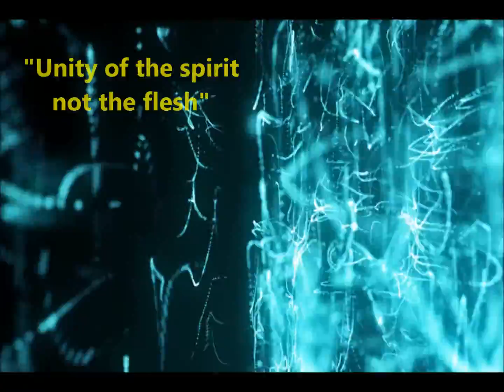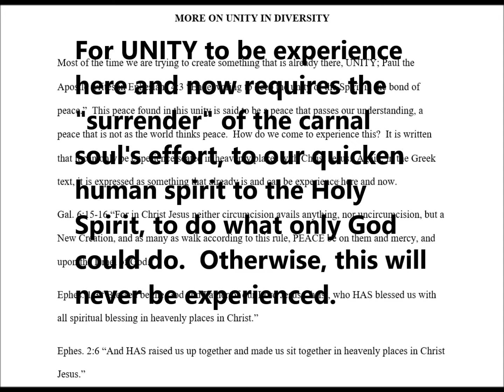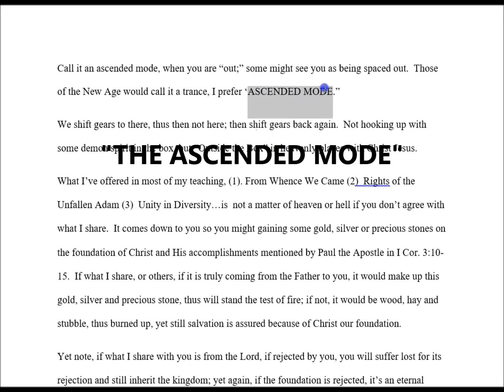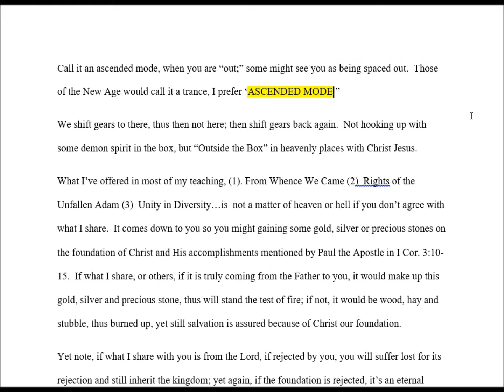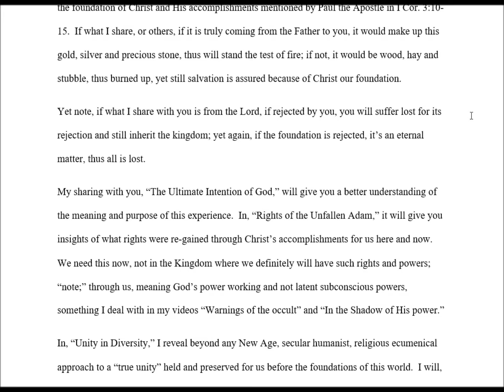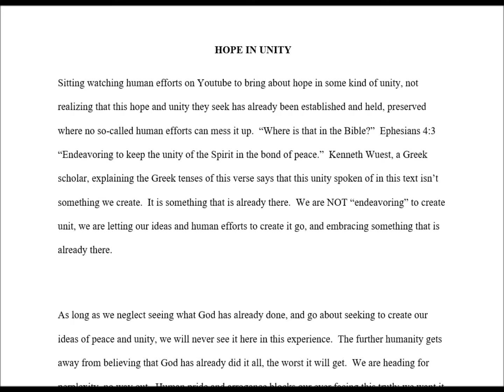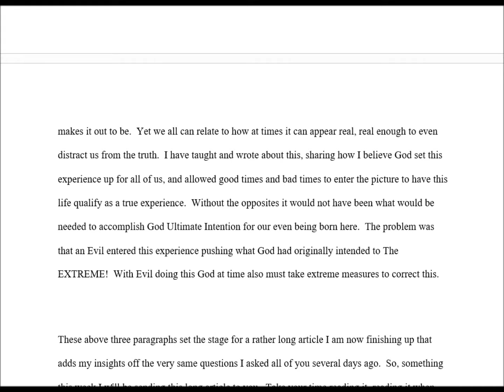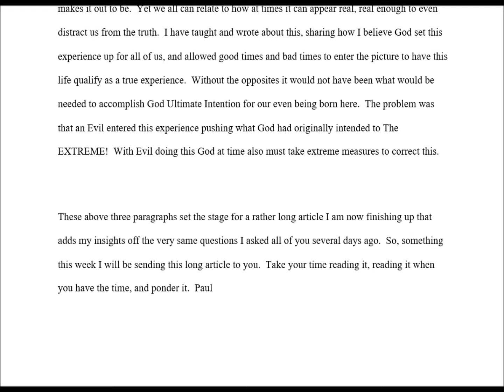The Ultimate Intention of God Part 11 Unity in Diversity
FOR THE SKEPTIC - who would label this series of videos as GNOSTIC TEACHINGS, or what is labeled as INCLUSIONIST teachings, or MORMON TEACHINGS, or NEW AGE TEACHINGS. or any other label one might come up with thinking to debunk what I have been called to share, daring to do this, at risk of being labeled. I could have simply kept all that I have come to know to myself, sharing it privately to only a select few, yet in doing this would be accused of doing what those of Gnostic teaching believe, that these matter are only for those of their secret elite group. This is not what scripture reveals. All that is written is of ALL. And also how ALL could have the same MIND, the same Mind that was in Christ Jesus our Lord in the Mode of a son of mankind, demonstrated that any other son of mankind could discover that this Mind that was in Him is in their human spirit, needing to be awakened by the Holy Spirit whose task was to do this for all that would be willing to let the fallen carnal mind go day by day, to have this Mind of Christ in their human spirit, RENEW this fallen carnal mind.
So, allow this to occur.  And what is shared in this series will assist you in becoming known as we are known of God our Father.

This world today is seeking UNITY, yet apart from what God has already established, and has held, preserved, untouched of human efforts, apart from this unity there will NEVER, NEVER be unity with all the diversity we find around us of race, culture, creeds and the battle between genders.  Surrendering of the human soul of its emotions and intellect, by a free act of its will, will find that this peace and unity, that passes all understanding is HIDDEN in us, placed there by our Father, BEFORE THE FOUNDATION OF THIS MESS UP WORLD.